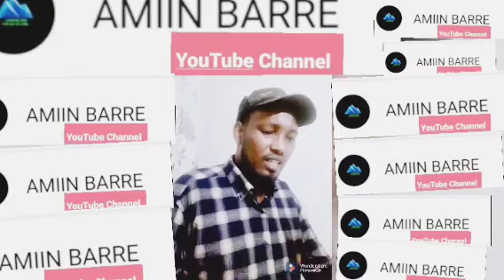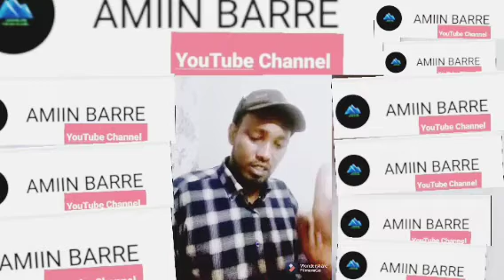kuso dhowada GABEY an ogu magacdaray ( HAFSO LAMA AFDUUBTEEN.) Fadlan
walaalayaal  so dhowaada idinko mahadsan,
sharaf iyo wanaag badanna aan idiin haayo